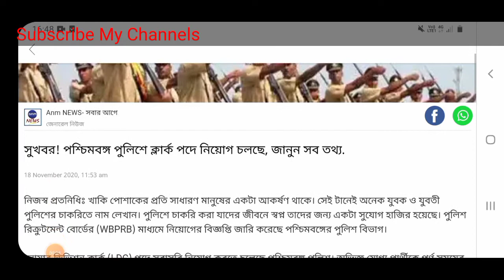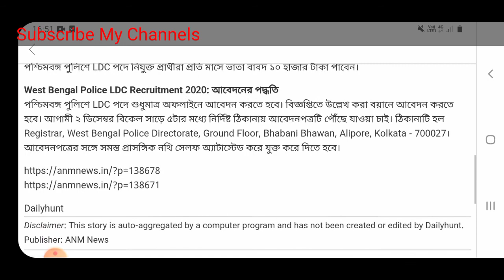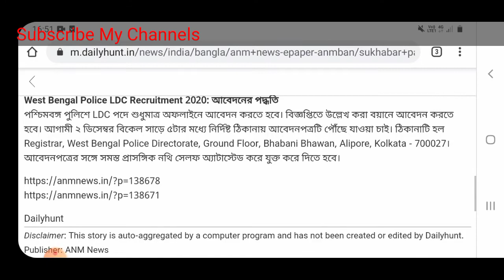How To Apply West Bengal Police LDC Recruitment 2020 || WBP Clerk Recruitment Offline || WBP Job